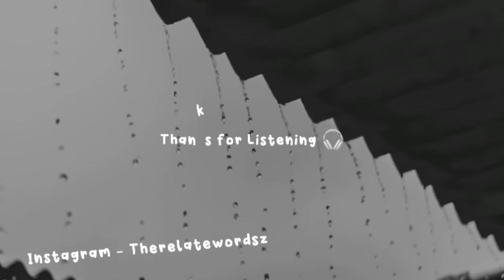Roke Na Ruke Naina - Arijit Singh Song | Slowed And Reverb Lofi Mix